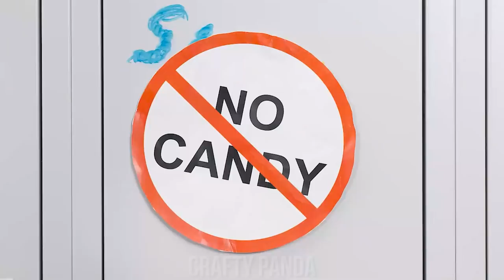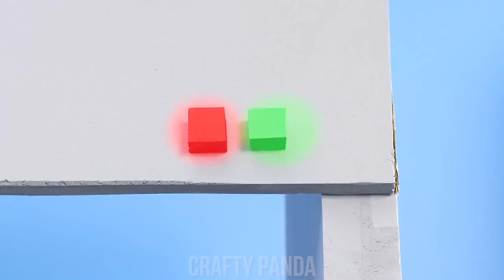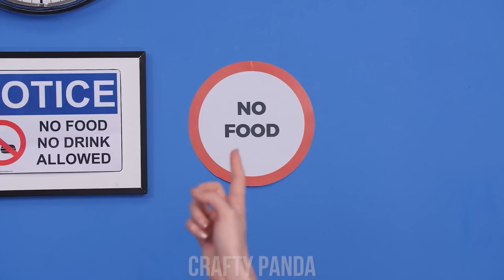LIFE HACKS FOR COOL PARENTS! Clever Parenting Tips & Tricks, Creative DIY Ideas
Are you excited about our new parenting hacks? We prepared a compilation with the best tips & tricks for smart parents! Everyone knows that being a parent is not easy, but with these life hacks, you’ll be ready for anything! Stay with us for more challenges & funny situations by Crafty Panda Bubbly!